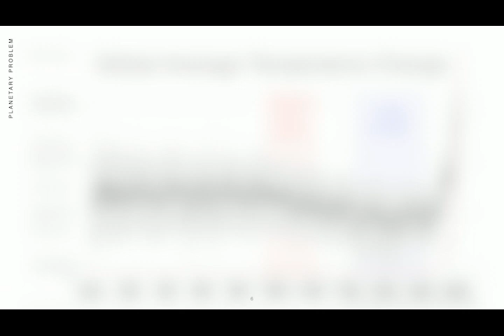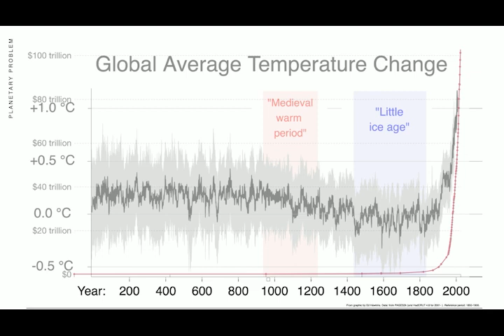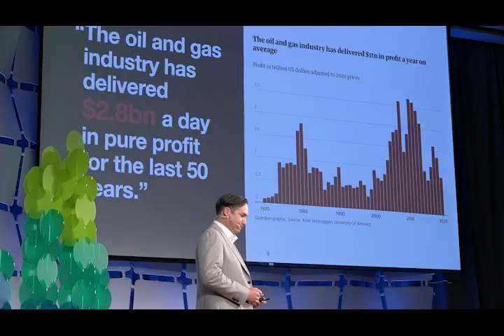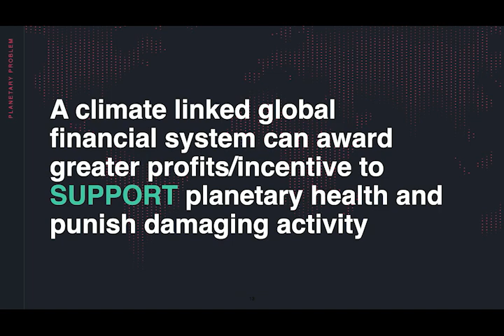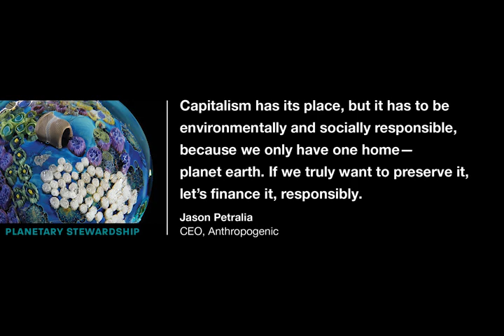Linking the Global financial system to earth | Jason Petralia | TEDxBoston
Our financial system has been disconnected to planetary harm, awarding great gains and short term profits to those destroying our most precious resources while silently piling  up massive long term debts to be paid in full, with interest by everyone else.

This talk will explore why connecting the earth to the financial system through direct data relationships is essential to our future and how we can leverage the latest technologies to build a climate award financial system.

AI, Big problems, Climate Change, Data, Earth, Economics, Finance, Sustainability Mission driven impact investor, technologist and entrepreneur obsessed with reducing the impacts of the climate emergency. Jason is currently CEO of climate technology startup Anthropogenic Inc, creators of the world's first RestAPI for open source GHG emissions data and the developer of climate-linked financial platform, Scope6. Jason brings a track record of next gen technology launches and multiple successful exits including the first mobile Esports IPO and award winning technology innovator Raizlabs/Rightpoint. Jason graduated from Tulane University and studied business at Hong Kong University of Science and Technology (HKUST). This talk was given at a TEDx event using the TED conference format but independently organized by a local community.